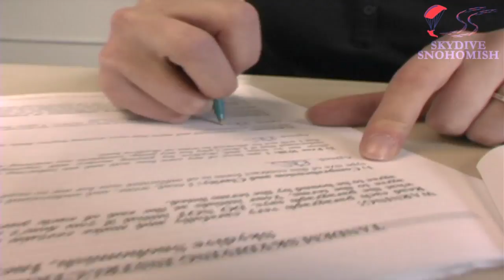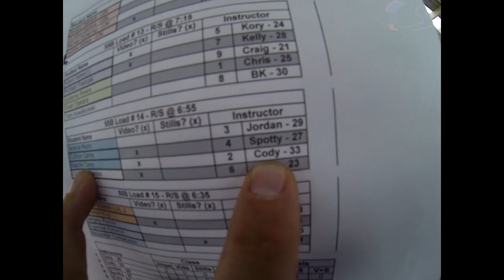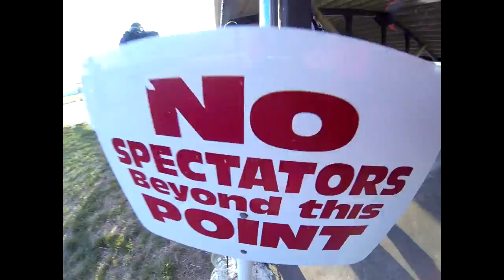Rachel Carey's Tandem skydive!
Rachel Carey's tandem skydive at Skydive Snohomish!